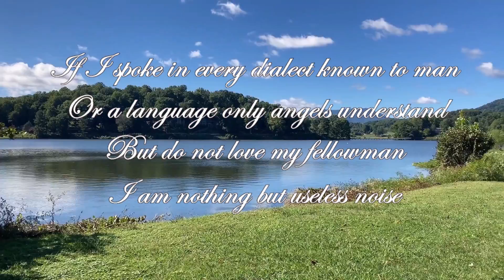Thoughts from 1 Corinth 13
MY THOUGHTS ON 1ST CORINTH 13